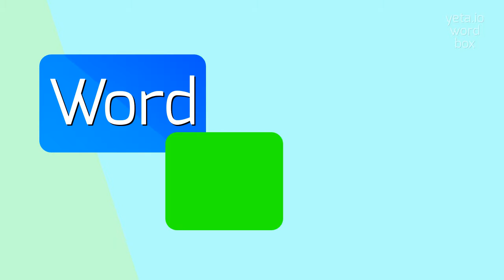How to say "waqaq"! (High Quality Voices)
Watch in this video how to say and pronounce "waqaq"!